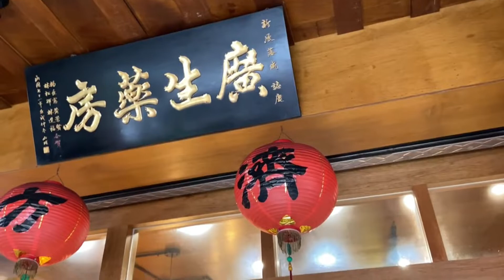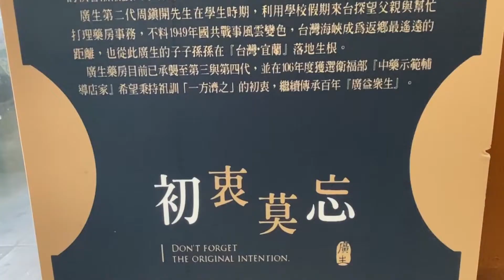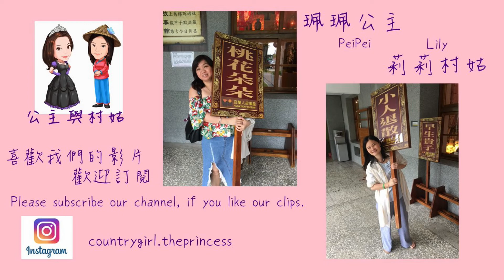【宜蘭伴手禮】去百年中藥店買交換禮物，可以買到甚麼東西呢??跟著我們去看看囉.....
聖誕節的前夕，莉莉與珮珮去了中藥店挑禮物，中藥店到底可以買些甚麼東西當禮物呢? ?百年中藥店的傳承與故事又有那些呢??